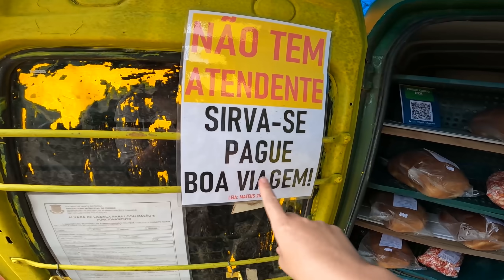CONHEÇA O DR. HONESTO UM MERCADO SEM ATENDENTE AS MARGENS DA BR 470 EM RODEIO - SC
CONHEÇA O  DR. HONESTO UM MERCADO SEM ATENDENTE

UM CASAL…
UMA CACHORRINHA…
UM CARRO…
UMA AGÊNCIA DE VIAGENS ON-LINE…
E UM SONHO SENDO VIVIDO...

PIX p/ ajuda nas despesas da viagem:
Chave Celular:
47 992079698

AS MENSAGENS DEVEM SER ÚNICAMENTE PARA ORÇAMENTOS DE VIAGENS DE FÉRIAS E PARA NEGÓCIOS DA AGÊNCIA OU PARCERIAS. NÃO RESPONDEMOS DÚVIDAS DE EXPEDIÇÕES POR LÁ, POIS TRATA-SE DA NOSSA PRINCIPAL FERRAMENTA DE TRABALHO. AGRADECEMOS A COMPREENSÃO.